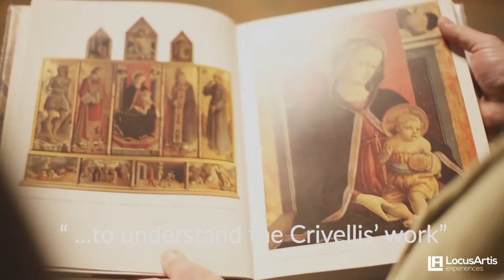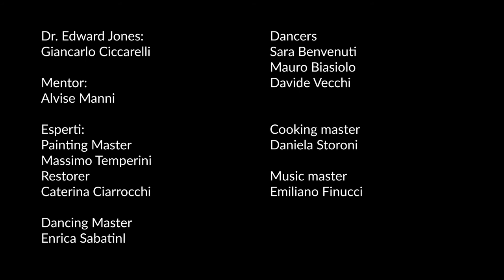Mistery of the Lost Crivelli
A journey to understand and live the Italian Renaissance period.
Visits , meetings and engaging experiences ( painting, music , food, fashion ) will be the ingredients of your holiday and a ... enthralling plot.